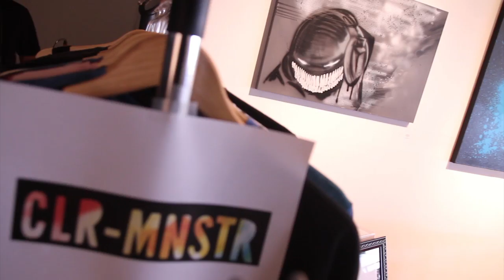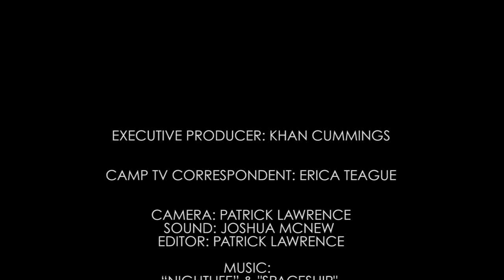CAMP TV - "RFT ARTOPIA" EDITION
EXECUTIVE PRODUCER: KHAN CUMMINGS

CAMP TV Correspondent: ERICA TEAGUE

CAMERA: PATRICK LAWRENCE
SOUND: JOSHUA MCNEW
EDITING: PATRICK LAWRENCE

SPECIAL THANKS TO FOLLOWING FOR THEIR PARTICIPATION AND SUPPORT:

RACHEL HAAS
N*LITE*N GRAPHICS
DUALITY WEB DESIGNS
LOGAN RACING: DOC LOGAN
SHOCKCITY STUDIOS
MICHELLE HAVEN PHOTOGRAPHY